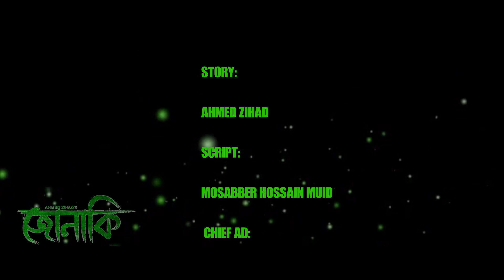Jonaki | জোনাকি | Sagar Ahmed | Sohani Israt | Ahmed Zihad | Bangla New Short Film 2020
Sagar & Brothers Presents
Jonaki “ জোনাকি “
Director: Ahmed Zihad
Story: Mosabber Hossain Muid
Cast: Sagar Ahmed, Sohani Israt
Dop: BM Nazmul